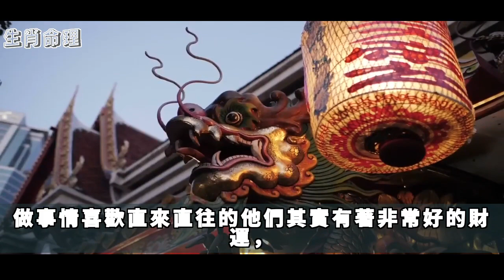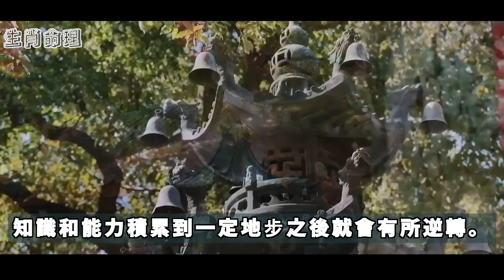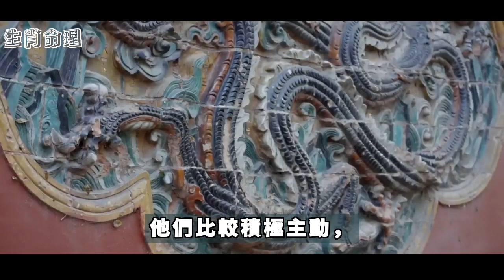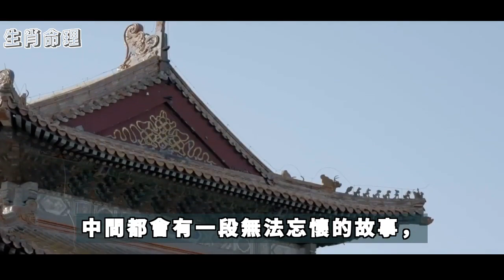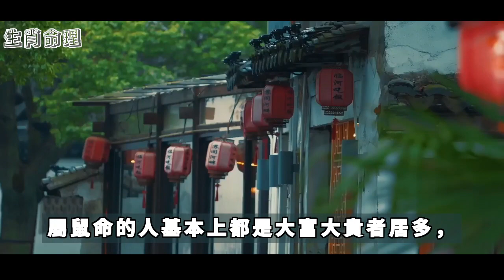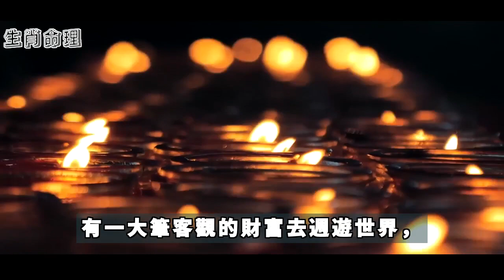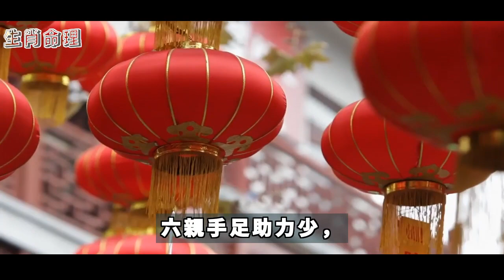連富未來五年，偏財運大旺，能當上土豪的生肖，從此享受大好人生，事業越做越大，他們順風順水，每年都有新的好運。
佛教歌曲,
生肖运势,
2023年12生肖运程,
預言,
生肖运程,
石屋,
命理,
袁弓夷最新消息,
雨揚老師,
解夢,財運,
2023預言,
539,
財神爺,
运势,
佛門大智慧,
六合彩,
古柏論命,愚人不说,
發一崇德,
端午節,虎年運程2023,
邓伦,
阿南德最新預言,雨揚,面相,預言2023,風水有關係2023,佛教歌曲,2023預言,2022下半年運勢,2023電影,2023年生肖运程,peter sir,
五月初五,
五財神咒,
仙女,
传家 29,加減乘除,
大肥看天下,
心头肉,
手相,
林海陽老師,
樂透,
樂透直播,